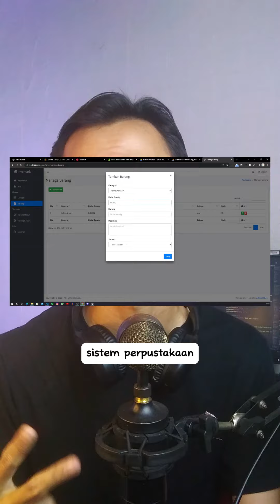Cara Mudah Tingkatkan Jam Terbang Web Programmer